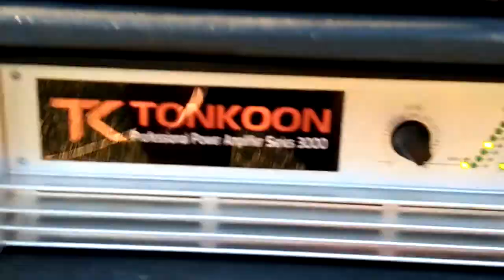อุ่นเคื่องเสียงกลางแจ้ง แบบบ้านๆ มือมิกใหม่กำลังเรียน